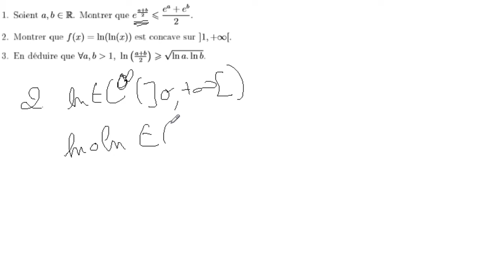Chapitre 15 Exercice 2